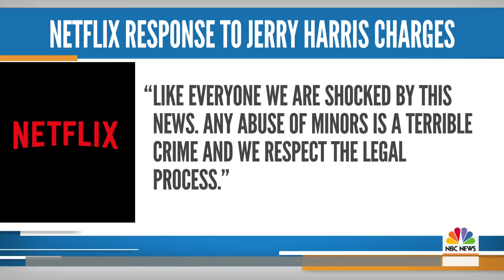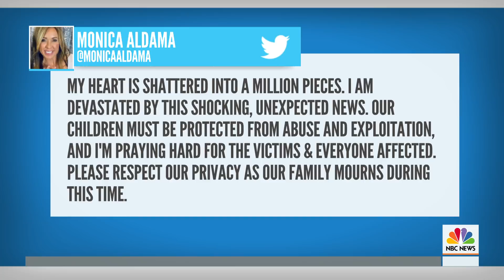‘Cheer’ Star Jerry Harris Charged With Child Pornography | TODAY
Jerry Harris rose to fame on “Cheer,” the Netflix docuseries following a Texas cheerleading team. Now the 21-year-old is behind bars and facing disturbing charges. NBC’s Kathy Park reports for TODAY.